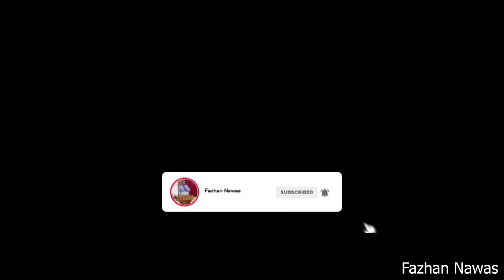History of Biriyani | பிரியாணி உருவான வரலாறு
This video give history of Biriyani. There are many narrations about formation of Biriyani. But, Queen Mumathaj Sajahan who first introduced Biriyani.
பிரியாணி உருவான வரலாறு பற்றி இங்கு சுருக்கமாக ஆராயப்படுகின்றது.